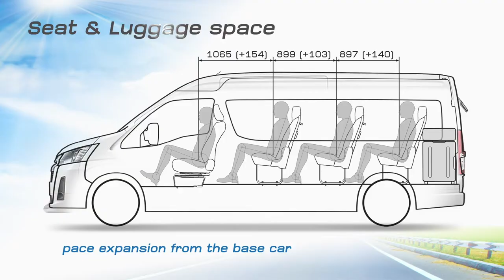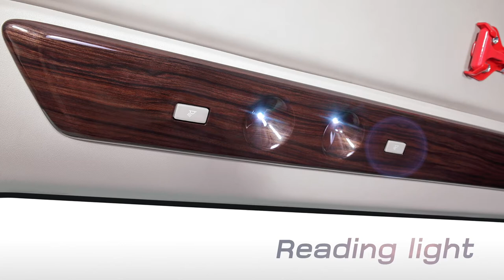Toyota Commuter : TAC Commuter 2021 (Tourist Package)